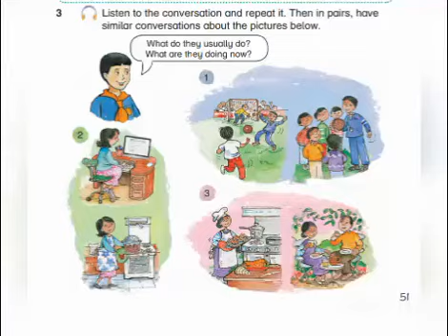الصف الثالث G3 - Unit 16 - PB - ex 3